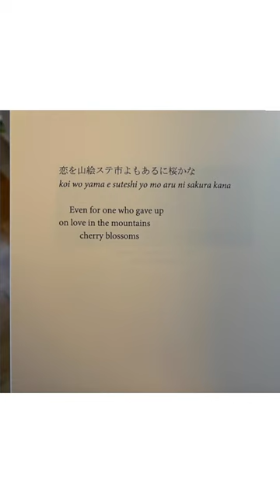5 BOOKLETS FOR $25 | Translations of Basho, Buson, Issa, Santoka, Soha | The Economy Press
5 BOOKLETS FOR $25

Translations of Basho, Buson, Issa, Santoka, and Soha. Each translation is accompanied by the original Japanese text and English transliteration (romaji).

Matsuo Basho (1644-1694) is the earliest and most revered of the great haiku masters. His impact on the form remains unmatched, as his thinking continues to influence artists, philosophers, and students of aesthetics. Suffering from depression and a persistent sense of loneliness, Basho’s work embodies wabi-sabi. While difficult to articulate, wabi-sabi, for Basho, concerns the pursuit of simplicity - “lightness” - and the beauty of loneliness, “akin to, but deeper than, nostalgia.”

Yosa Buson (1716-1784) is the second of the three haiku masters, writing between Basho (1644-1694) and Issa (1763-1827). Widely known during his lifetime - more for his paintings than his poems - Buson’s notoriety and influence declined after his death only to be reestablished by Masaoka Shiki (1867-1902), who immersed himself in Buson’s haiku, seeing Buson’s work as a precursor to his own. Shiki - typically considered the first modernist haiku writer - saw Buson as perhaps the greatest of the former masters, writing that Basho has the “reputation as the incomparable haiku poet,” but Buson is “equal to, or even superior to Basho.”

Kobayashi Issa (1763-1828) grew up in a state of poverty and neglect. He wrote poems that are crass, playful, and full of compassion for the unnoticed and undignified. In A Taste of Issa, David G. Lanoue writes, “Issa is a poet who speaks to our common humanity in a way that is so honest, so contemporary, his verses might have been written this morning. While Basho is the most revered of the haiku poets of Old Japan, Issa is the most loved.”

Taneda Santoka (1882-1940) was born on the island of Honshu, Japan. He began his literary career publishing translations of Turgenev and Maupassant in Seinen. In 1911, Santoka joined a local haiku group, and by 1913 he was accepted as a disciple of Ogiwara Seisensui (often regarded as the founder of free-form haiku - shinkeikō 新傾向 - ‘new trend’). Santoka’s resonance with this non-traditional approach is apparent, writing in his journal on December 8, 1936: “Haiku that seem like haiku aren’t bad. But haiku that don’t seem like haiku - that’s what I want these days.” This desire for invention and forward motion is a theme throughout Santoka’s life and poems. After years of wandering, Santoka settled near Matsuyama City, where he died on October 11, 1940.

Hatano Soha (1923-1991) is the author of Michi no Hana (1956) and Yunomi (1981). While attending the Peers School, Sōha formed the Magnolia Society with the legendary Mishima Yukio. In 1948, Sōha became the youngest member of Hototogisu, and in 1953 he founded AO magazine at the University of Kyoto. His work remains largely untranslated in English.

Anthony Opal (b. 1983) is a poet, translator, and editor. His books include Action (2014), Procession (2020), and The Roof Above Our Heads (2021), as well as translations of Hatano Soha, Taneda Santoka, Kobayashi Issa, Yosa Buson, Matsuo Basho, and a linguistic survey on the Book of Jonah. His work has appeared in various magazines and journals, including Boston Review, Harvard Divinity Bulletin, Notre Dame Review, and Poetry. He received an MFA from Northwestern University and currently lives in Chicago, IL, where he edits The Economy Magazine + Press.

THE ECONOMY PRESS publishes booklets of poetry, prose, and hybrid work.